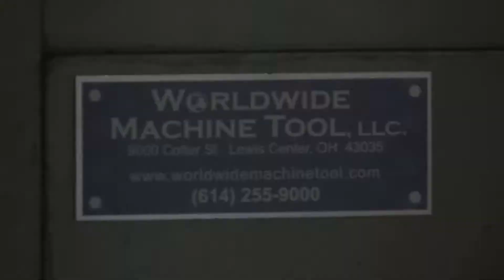Pre-Owned Clausing Colchester 17" x 60" Engine Lathe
Pre-Owned Clausing Colchester 17" x 60" Engine Lathe for sale by Worldwide Machine Tool, LLC. We buy and sell both New and Used Machine Tools.